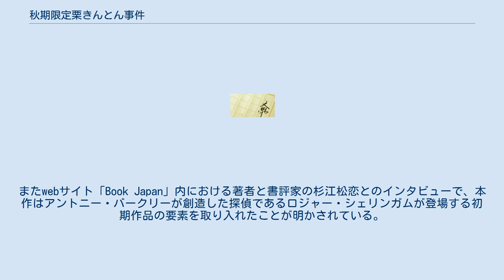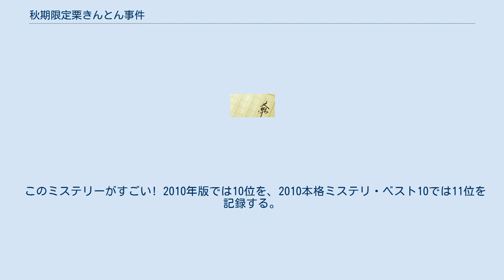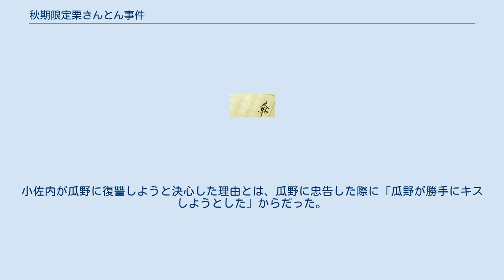秋期限定栗きんとん事件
米澤穂信 」 〈小市民〉シリーズ 」 秋期限定栗きんとん事件 『秋期限定栗きんとん事件』（しゅうきげんていくりきんとんじけん）は2009年に創元推理文庫から刊行された米澤穂信の推理小説。
〈小市民〉シリーズの第三弾。
 これまで連作短編形式だった前二作と異なり、上下巻で構成されたシリーズ初の長編となる。
時系列は前作『夏期限定トロピカルパフェ事件』の直後となり、主人公の常悟朗・小山内の高校2年からの2学期から3年生時の2学期までの1年間が描かれ、彼らの抱える奇妙な屈託に決着がつく。
また、本作ではシリーズ通じて語り部だった常悟朗以外にも、本作で登場する小佐内の彼氏・瓜野高彦も語り部を担い、常悟朗と瓜野の2人による一人称視点で本作は展開される。
 刊行当初の仮題は『秋期限定マロングラッセ事件』だったが、正式タイトルを決める際にマロングラッセの甘いものとして魅力的かを争点に、魅力的なタイトルは何かと話し合いが行われたという。
ただし、栗きんとんやマロングラッセは作中では一種の比喩として登場している。
また本作で登場する瓜野は、物語の構成にも必要だっただけでなく小佐内の心情をブラックボックスにするというシリーズの性質上から小佐内サイドの視点人物として用意されている。
またwebサイト「Book Japan」内における著者と書評家の杉江松恋とのインタビューで、本作はアントニー・バークリーが創造した探偵であるロジャー・シェリンガムが登場する初期作品の要素を取り入れたことが明かされている。
 このミステリーがすごい! 2010年版では10位を、2010本格ミステリ・ベスト10では11位を記録する。
 小佐内が誘拐された「夏期限定トロピカルパフェ事件」をきっかけに、小市民を目指す目的を共有していた互恵関係を解消した常悟朗と小佐内。
その後の2学期、常悟朗はクラスメイトの仲丸に放課後の教室で告白され、彼女と交際を開始。
「バス内で降車ボタンを押し間違え、次の目的地に降りるのは老婆か女子高生か？」「仲丸の兄の住む部屋に侵入しながら何も盗まなかった泥棒の目的」と仲丸と過ごす中で浮かぶ謎に推理を働かせつつも、仲丸とのデートを楽しんでいく。
 新聞部所属の1年生・瓜野高彦は、新聞部が発行する『月報船戸』が学内の決まった話題しか取り上げないことに不満を抱き、学外の話題を取り上げるべきと訴えていたが、部長の健吾に反対され続けていた。
そんな中、瓜野は新聞部に出入りしていた小佐内に惹かれ、告白し小佐内と付き合うことに。
そしてコラムという形で学外の話題を書ける機会が回り、瓜野は市内で断続的に発生している連続放火事件に着手、放火犯の犯行の法則を見つけた瓜野は「月報船戸」に次なる犯行現場予測を記載し、その予想を的中させていく。
やがて生活指導部や新聞部内など周りに反発する声が無くなってきた瓜野は自分達の手で連続放火犯を捕まえようとする野心に傾倒するようになる。
一方、連続放火事件に対して野次馬的興味しか抱いていなかった常悟朗だったが、小佐内の誘拐に使われた車が連続放火事件のターゲットとして燃やされたことから、事件と新聞部内の動きに小佐内の影を感じとり、自ら事件の解決に首を突っ込んでいく。
 1学期となり引退した健吾に代わって部長になった瓜野は、小佐内のそれとない制止を聞かず、五日市や新入部員を率いて放火犯逮捕に向けて、夜中に巡回を開始するものの放火犯の尻尾を掴めずにいた。
常悟朗は健吾と共に連続放火事件を解決するため、小佐内と新聞部の動きについて調べるが、小佐内と瓜野の関係を教えてくれた吉口から仲丸が二股を掛けている上に大学生の本命がいることを知ったことがきっかけとなり、浮気疑惑を含め恋人のことを露ほどにも関心を寄せない常悟朗の性分を悟った仲丸に別れを切り出され破局する。
 そして台風により犯行が行われなかった6月、再び犯行が行われた7月を経て、常悟朗と健吾、瓜野は事件を終わらせるべく8月を迎える。
常悟朗は一番に出くわした放火現場で小佐内と再会する。
その後、小佐内の元にやってきた瓜野は、自分を止めようとする小佐内の不審な言動から、小佐内を放火犯だと糾弾するが、逆に小佐内に放火犯ではない論破されて項垂れながらその場を去る。
小佐内と瓜野のやり取りが終わった後、健吾から犯人を捕まえたと連絡を受けた常悟朗は小佐内に事件の真相を語る。
 それは初めに小佐内誘拐事件に使われた車が狙われたのは単なる偶然だったということ、瓜野が発見した放火犯の法則が、...